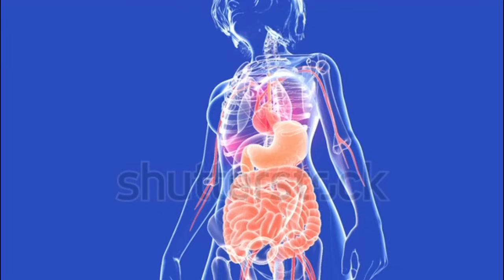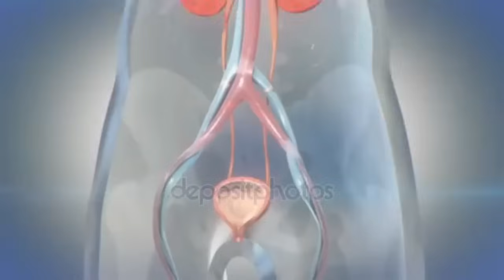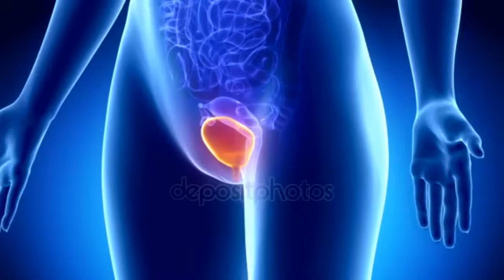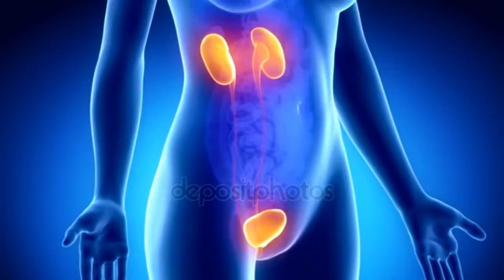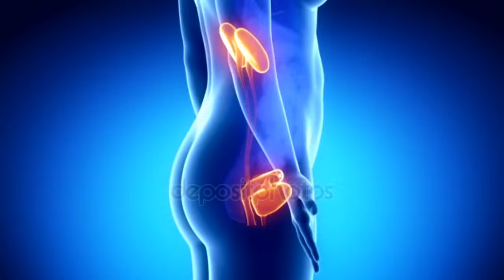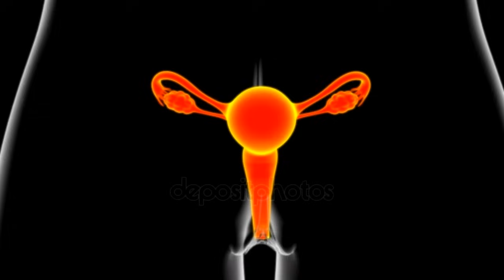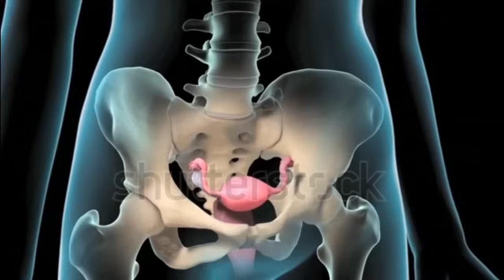সকালের যে লক্ষণগুলো দেখে শতভাগ নিশ্চিত্ হতে পারবেন আপনি গর্ভবতী!Morning Pregnancy Symptoms In Bangla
সকালের যে লক্ষণগুলো দেখে শতভাগ নিশ্চিত্ হতে পারবেন আপনি গর্ভবতী!Morning Pregnancy Symptoms In Bangla । Early Pregnancy Symptoms Bangla । মাসিক মিস হওয়ার আগেই জেনে নিন, গর্ভধারণের যে লক্ষণটি প্রায় ৯৯% মহিলাদের মধ্যেই দেখা যায়! Early Pregnancy Symptoms In Bangla।  @MummyCare01
গর্ভবতী মহিলাদের জন্য আমাদের নতুন ইউটিউব চ্যানেল
## Mummy Pregnancy Care ##